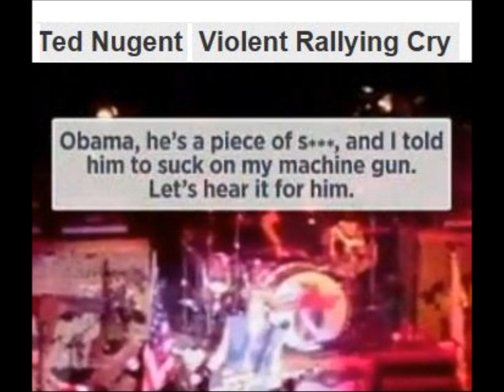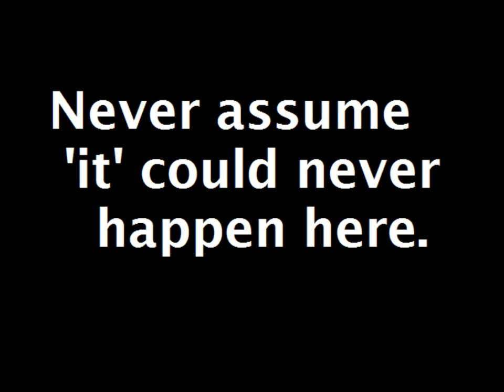Ted Nugent rants on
The hate speach of extremist lke Nugent can incite violence.

Hate + fear + arms + scapegoating + vicious propaganda can bring about horrible consequences when it draws in millions of people itching for retribution on percieved enemies of the People.

 It has happened many times before; riots, Rwanda, Cambodia, even Nazi Germany.
Complacency and thinking, 'nothing that bad could happen where I live is a common human failing.